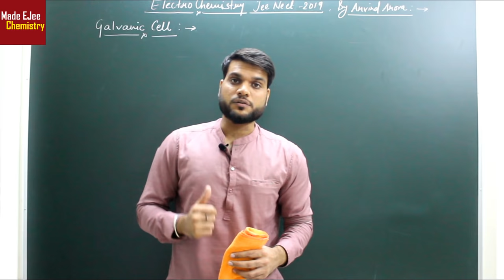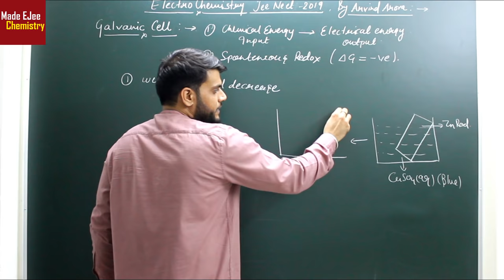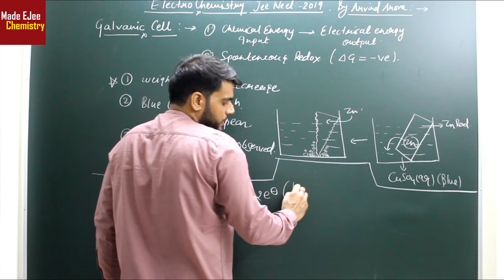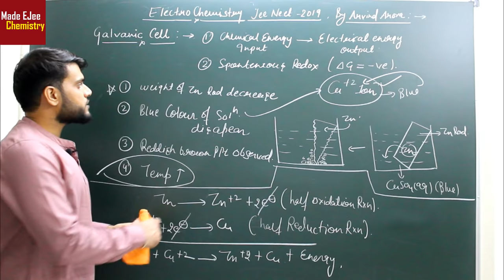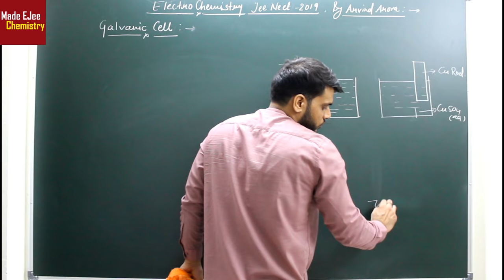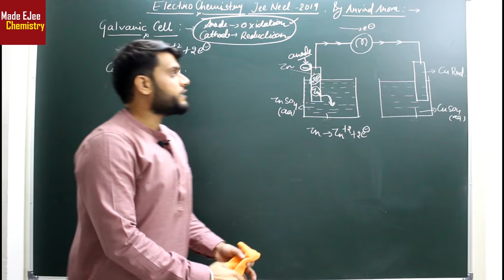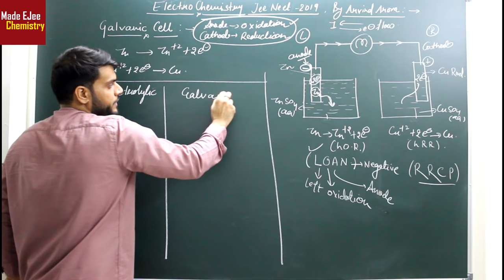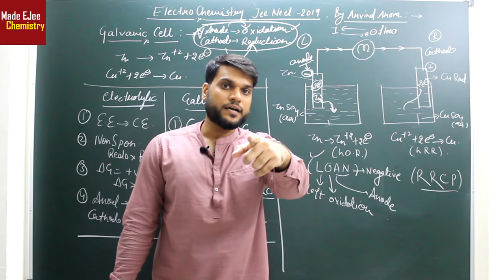(L-10) Electrochemical cell(Galvanic Cell concept) | NEET JEE AIIMS 2019 Electrochemistry By A.Arora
In this video, you will watch the Amazing  Session about " (L-10) Electrochemical cell(Galvanic Cell concept) | NEET JEE AIIMS 2019 Electrochemistry By A.Arora". This session will be helpful for those students who preparing for neet aspirants.

🤙📲💬Click here to send your query to your favorite Master Teacher via Whatsapp